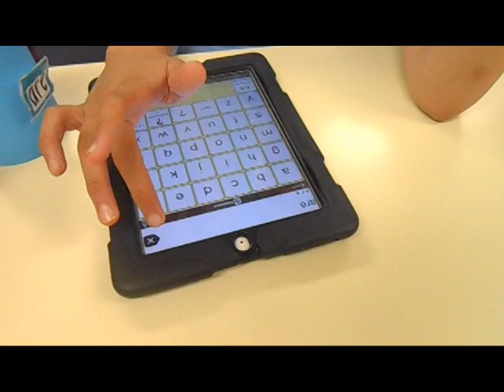Reading and Spelling Word Wall Words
Students are participating in an engaging activity designed to improve knowledge of Word Wall Words.